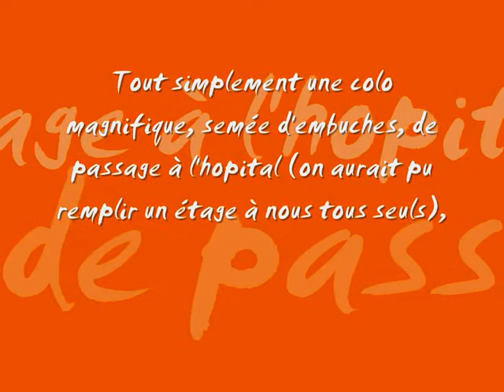croatia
colo en croatie